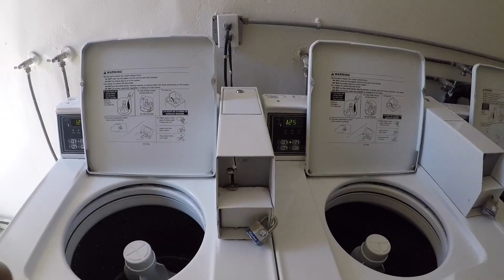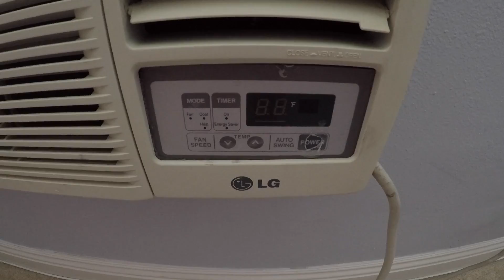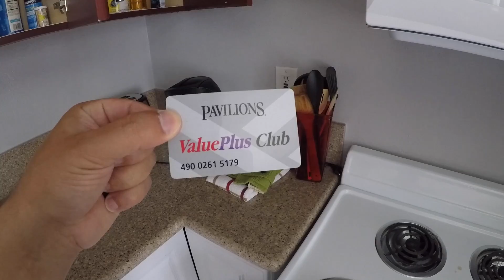AMERİKA'DA EV KİRALADIM, BAKIN NASIL ÇIKTI?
Yaklaşık 10 gün kadar kaldığım Los Angeles'ta, E3 etkinliğne yakın bir otel bulamadım. Bulduklarım da uçuk pahalı ve düşük kaliteli. O nedenle Airbnb'den bakayım dedim ve bu evi kiraladım. Evi görünce de çok şaşırdım. Şimdiden keyifli seyirler.